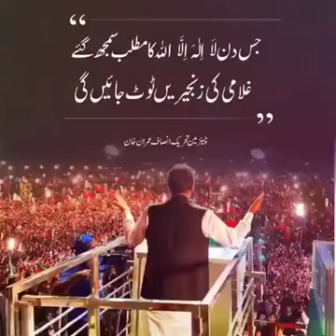The day you understand the meaning of La ilaha illa Allah, the chains of slavery will be broken.